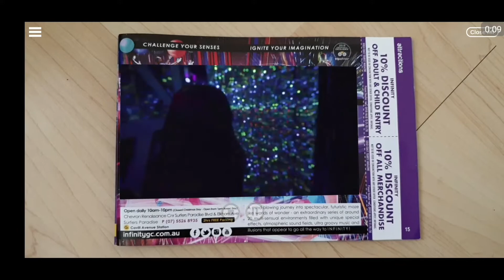Infinity GC - Augmented Reality Coupon Advert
UnifiedAR is a low-cost self-service augmented reality (AR) marketing platform that supports both App AR & WebAR (no apps required).

Built for ease of use, the UnifiedAR solution allows users to simply upload artwork, corresponding video or 3D and set measurable calls to action on each campaign. Campaigns can be set up and deployed in around 60 seconds irrespective of technical experience and backend campaign activity reporting is real time.

UnifiedAR also caters for AR solutions providers such as via a purpose-built Partner Program that includes rebranded technology, client management platform and wholesale pricing for customer usage.

The UnifiedAR platform also delivers Markerless AR experiences such as 3D models and animations from flat horizontal surfaces such as the floor, tables or ground plane.